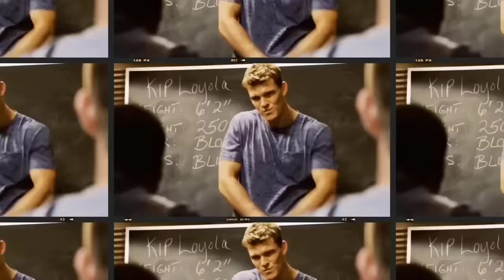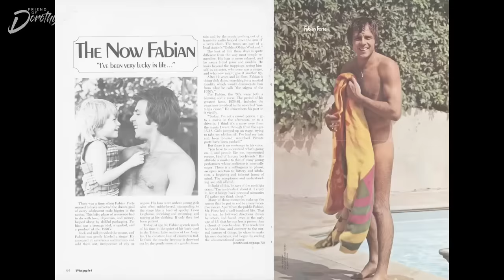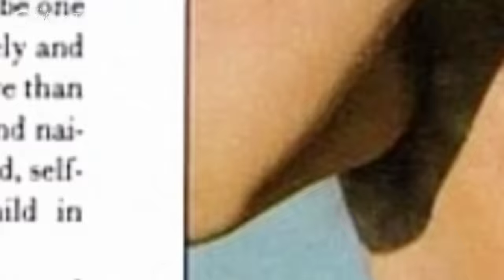10 HUNKS who posed for Playgirl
REPOST: Who doesn’t enjoy watching their favorite actor take off his shirt? Hollywood knows we enjoy this, and thus they place shirtless scenes throughout movies to ensure we keep watching. In this week’s video, we take a look at 10 actors who showed off more than their acting skills when they posed for intimate photo shoots.

I HAVE A SECOND CHANNEL!
All original content about a gay man living in a tropical jungle (me of course!)

00:00 Intro
00:39 Gary Conway
01:42 Steve Bond
02:29 Scott Bakula
03:25 Sam J Jones / Sam Jones
04:07 Ted Prior
04:51 Peter Lupus
05:33 Fabian Forte / Fabian Forté
06:15 Scott Layne
06:48 Brad Pitt
07:40 Christopher Atkins
08:41 Outro

About this channel:
If you love vintage hunks, vintage movies or vintage songs from the 70s, 80s and 90s, you're gonna love this video (and channel!). This video and channel is geared towards gay men and features hunks from days gone by.